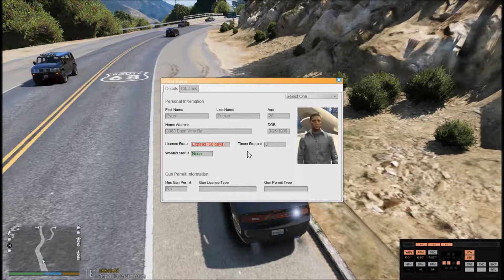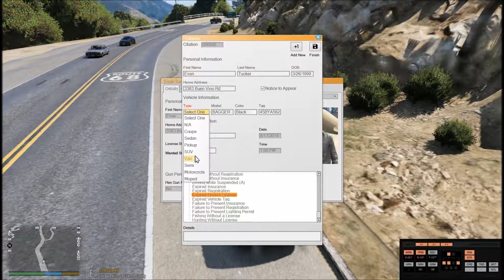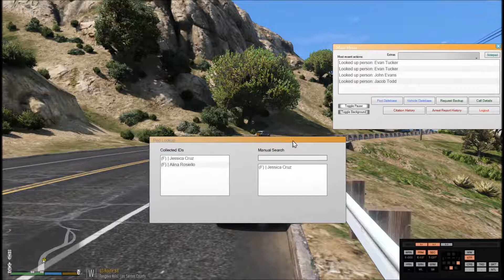GTA5 - LSPDFR - BIPOLAR POLICING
On this episode of lspdfr on gta 5 watch me play as officer beachmerk and encounter a troubled elderly woman with mental illnesses and i get a chance to become a temporary therapist and serve justice by booking her anyway.